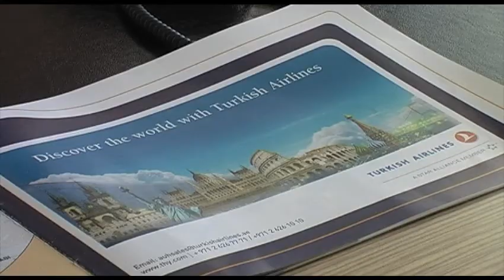belmondo travel starts flights from abu dhabi to antalya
10 flights will be started from abu dhabi to antalya in this season.